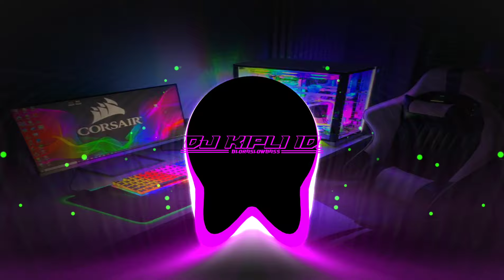DJ SADAR POSISI || SLOW BASS X JARANAN DOR VIRAL TIKTOK 2023 •KIPLI ID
Judul : Sadar Posisi
Cipt : Bayu G2B
Remixer : Kipli Id

Original Song :Masih Mencari

Reupload Boleh Asal Gak Di Linsesi🙏

Kontak Me
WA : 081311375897